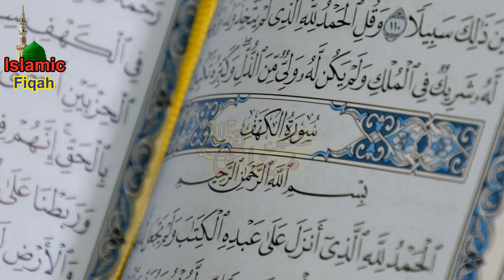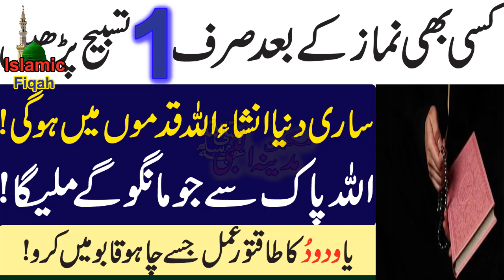Fajar Ke Namaz K Baad 3 Din Ye Wazifa Perrhy | Mohabat Ka Aml | Islamic Fiqah